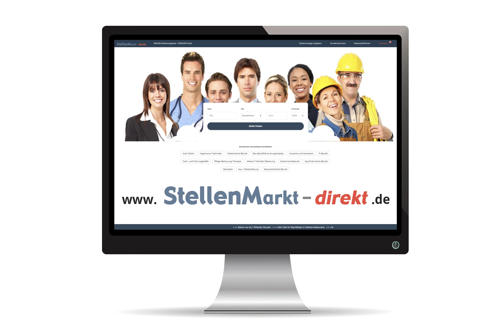Facharzt Chirurgie in Ueckermünde, gesucht:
Für das AMEOS Poliklinikum und die Klinik für Chirurgie des AMEOS Klinikums Ueckermünde
suchen wir zum nächstmöglichen Zeitpunk oder nach Vereinbarung einen
Facharzt (m/w/d) Chirurgie

unbefristet, ambulant und/oder stationär, in Teil- oder Vollzeit

Ihre Vorteile
• Die Mitarbeit in einem innovativen sowie qualitäts-, zukunfts- und serviceorientierten Unternehmen
• Volle Weiterbildungsbefugnis
• Breites Spektrum an operativen Behandlungen mit modernen und innovativen Behandlungstechniken
• Umfassende Möglichkeiten zur internen und externen Fort- und Weiterbildung
• Eine personell und technisch gut ausgestattete Klinik
• Ein breit gefächertes, abwechslungsreiches und anspruchsvolles Aufgabengebiet in einem kollegialen Team
• Eine attraktive anforderungs- und leistungsgerechte Vergütung
• Eine eigene, gut geführte und ausgestattete Kindertagesstätte auf dem Krankenhausgelände mit erweiterten Öffnungszeiten
• Alle weiterführenden Schulen am Ort, ebenso Musik-, Segelschule und viele andere Sportvereine

Ihre Aufgaben
• Mitwirkung im gesamten Spektrum der Chirurgie
• Tägliche routinierte Behandlung von Notfällen
• Fachkundige Unterstützung bei der stationären Patientenversorgung
• Aktive Teilnahme am Rufbereitschaftsdienst

Ihr Profil
• Facharzt (m/w/d) im Fachgebiet der Chirurgie
• Freundlich und aufgeschlossen gegenüber Patienten und Kollegen
• Leidenschaft und Hingabe zur Weiterentwicklung in einem Team mit flacher Hierarchie

Detaillierte Auskünfte erteilen Ihnen gern der Krankenhausdirektor, Stefan Freitag, und die

Werden auch Sie Teil der AMEOS Gruppe und arbeiten mit 15.700 Kollegen (m/w/d) in einer unserer
zahlreichen Einrichtungen.
Wir freuen uns auf Ihre aussagekräftige Bewerbung, vorzugsweise über unser Online-Bewerberportal.

Bild: Adobestock